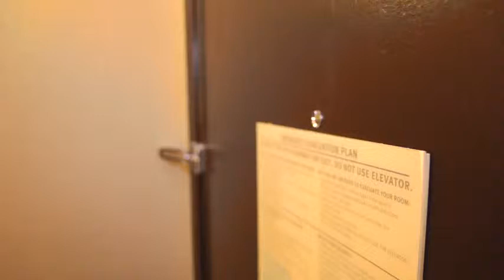Weird Things You Do At A Hotel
“Can you send up three towels please? I’m building a fort.”

MUSIC
Lemmerdeur Instrumental